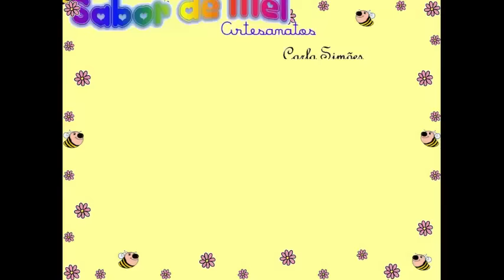Porta Chaves - Profª Carla Simões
Olá! Espero que tenha gostado da aulinha!